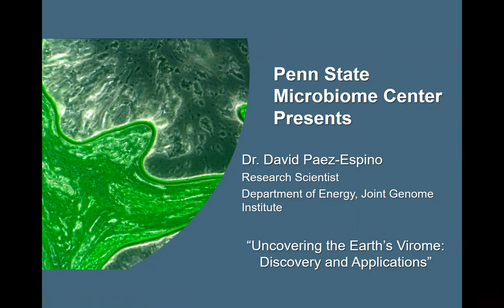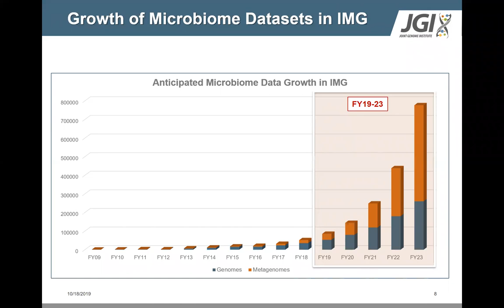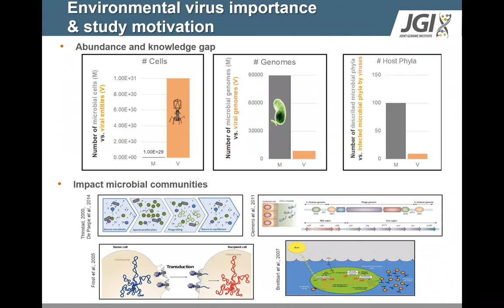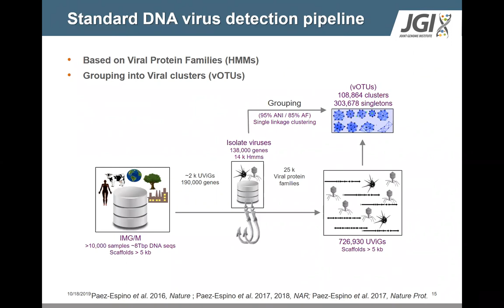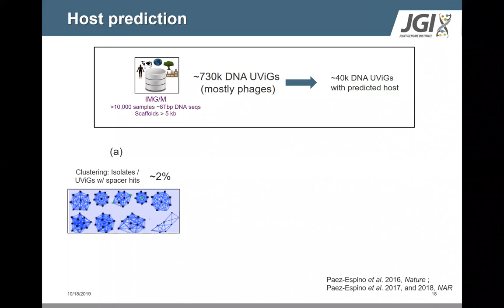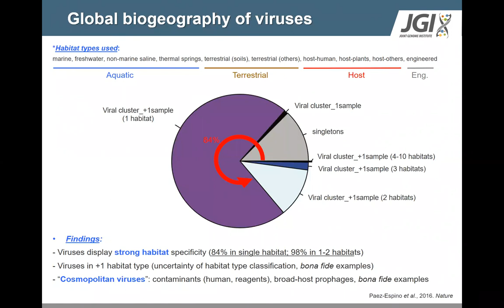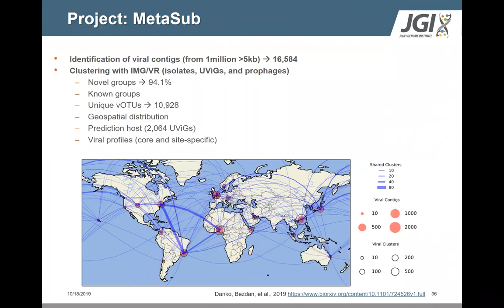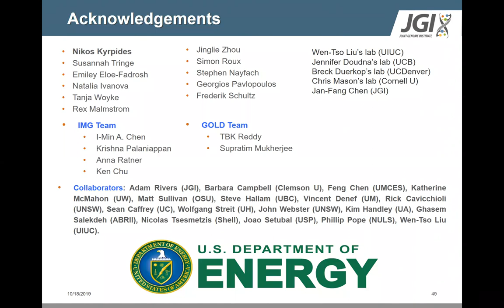David Páez-Espino 10 18 19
David Páez Espino, Ph.D., DOE Joint Genome Institute
Uncovering the Earth's Virome: Discovery and Applications.